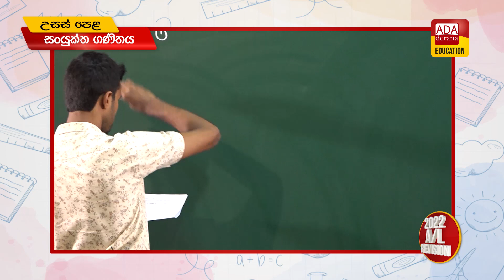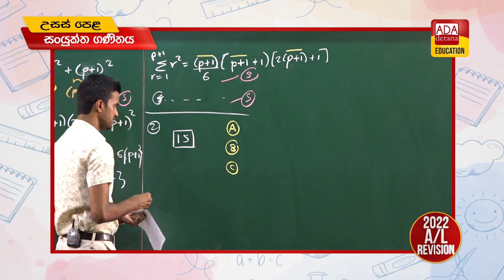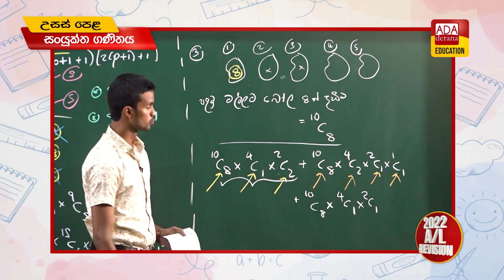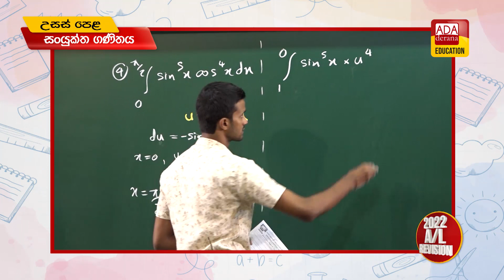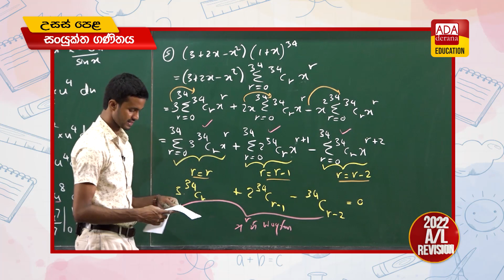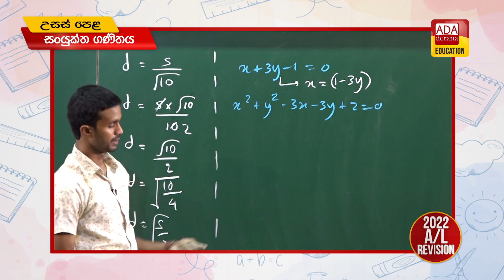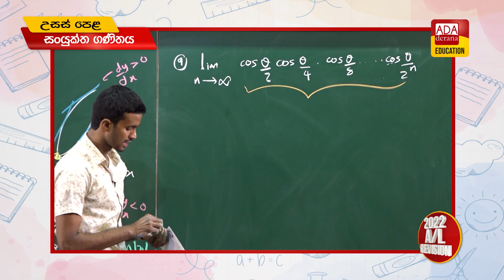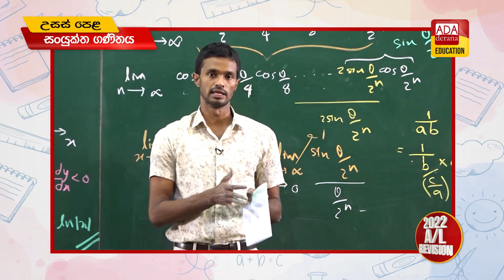උසස් පෙළ සංයුක්ත ගණිතය | Pure Mathematics Paper discussion | දේශක මණ්ඩප පණ්ඩිතගේ | 2022.11.10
අද දිනට අදාළ ප්‍රශ්න පත්‍රය පහත ලින්ක් එක ඔස්සේ බාගත කරගන්න.

අද දෙරණ එඩියුකේෂන් ටෙලිග්‍රෑම් චැනලය සමග සම්බන්ධ වී සියලු ම පාඩම් හා නිවේදන පහසුවෙන් ලබාගැනීම සදහා පහත සබැදිය මත click කරන්න.